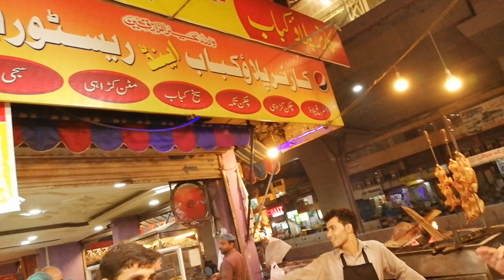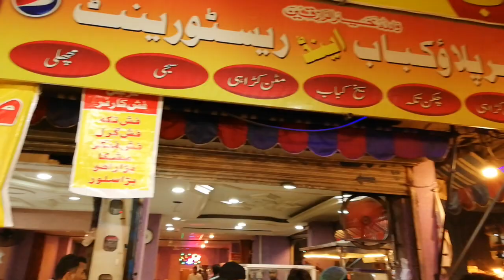Corner Pulao Kabab & Chicken Saji comity Chowk Rawalpindi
Corner Pulao Kabab & Chicken Saji comity Chowk Rawalpindi North West Punjab Pakistan .